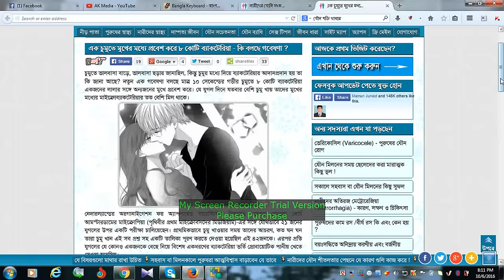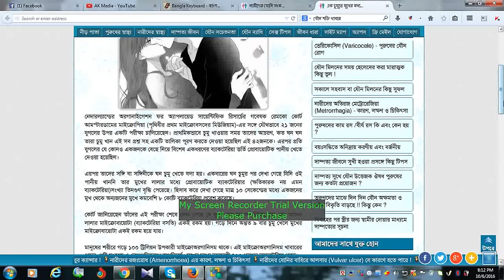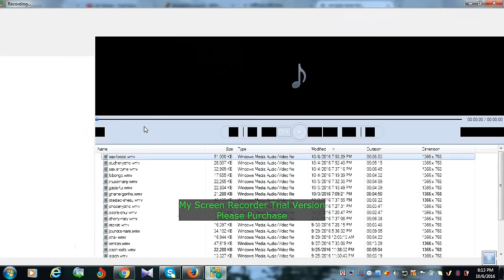চুম্বন এর নানা কথা # Bangla Health Care # Bangla Health Tips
সঙ্গী বা সঙ্গীনীর ক্ষেত্রে চুমু মাধ্যমে নিজের ভালবাসা ব্যক্ত করে। শুধু প্রেমিক প্রেমিকার জন্য নয়, কপালে মায়ের স্নেহভরা চুম্বন, বাবার গালে মেয়ের দুষ্টুমিষ্টি চুম্বন।চুম্বনের কিছু  তথ্য ‍আছে যা চমকে দেওয়ার মত। নিচে তথ্যগুলো দেয়া হল। ১. ক্যালোরি চুম্বন যদি ২ সেকেন্ডের বেশী সময় ধরে হয় তাহলে একধাক্কায় ৩-৪ ক্যালোরি কমতে
Bangla
Health
Tips